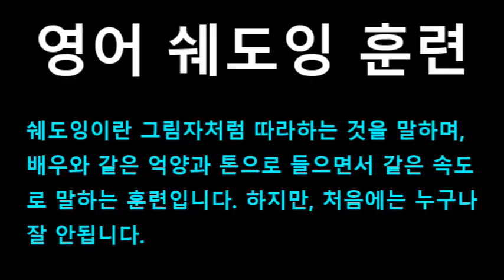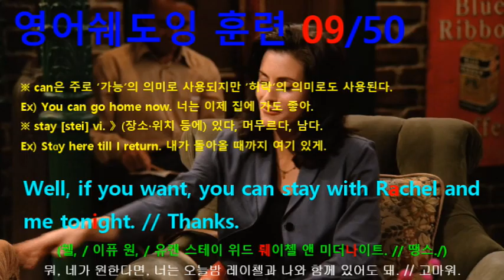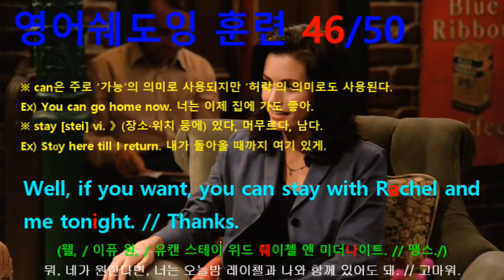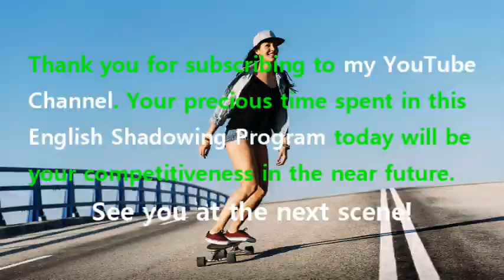[영어쉐도잉] 프렌즈 시즌1 4화 #025 - Well, if you want, you can stay with Rachel and me tonight. // Thanks.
#022 : So... and deaf.
#023 : So they’re constantly, like, having to reassure each other that they’re having a good time.
#024 : You have no idea of how loud they are.
#025 : Well, if you want, you can stay with Rachel and me tonight. // Thanks.
#026 : (Ninety) five, ninety-six, ninety-seven. 95, 96, 97.
#027 : See, I told you. Less than a hundred steps from our place to here.
#028 : You got way too much free time.